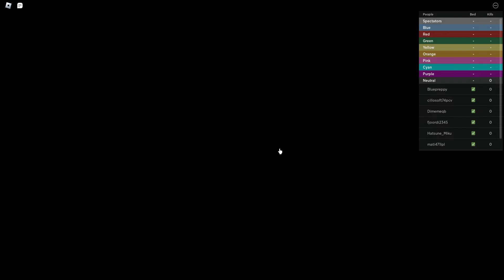Roblox 2022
kyle gamer